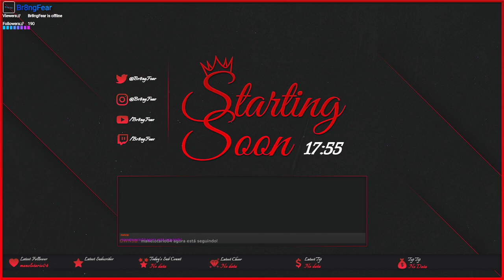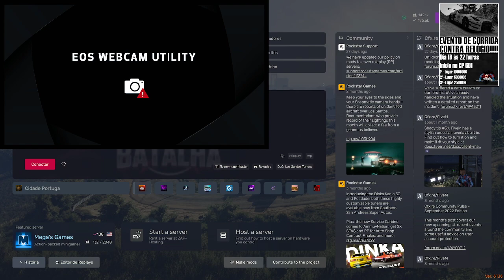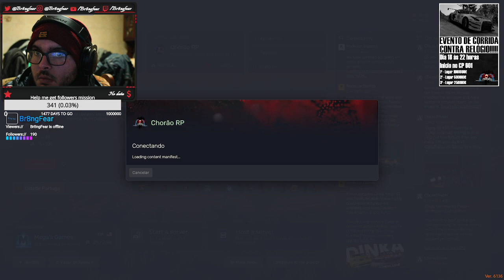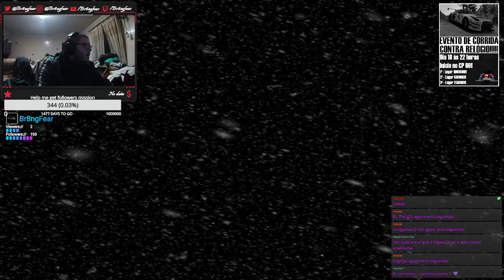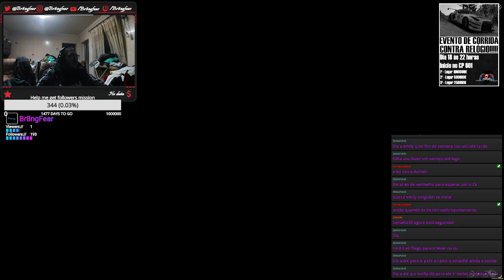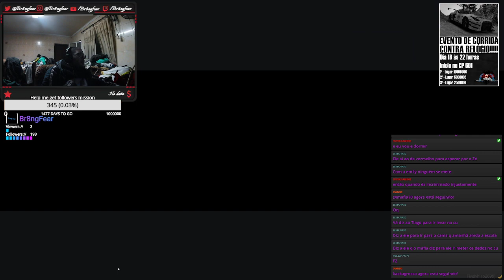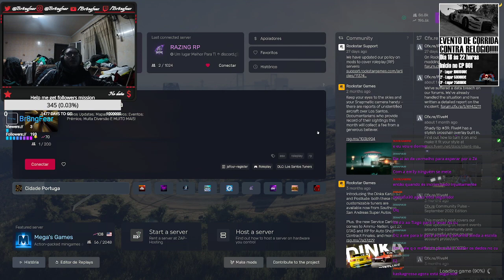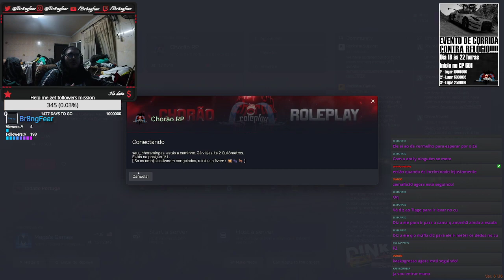O avosinho mais uma aventura |Chorão RP|!sv !choraorp !chorao !server| +18